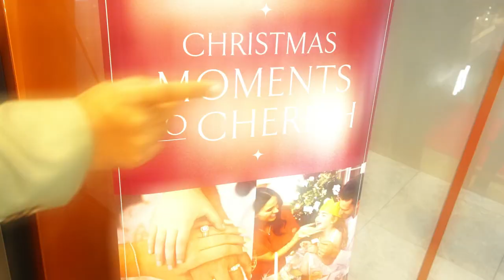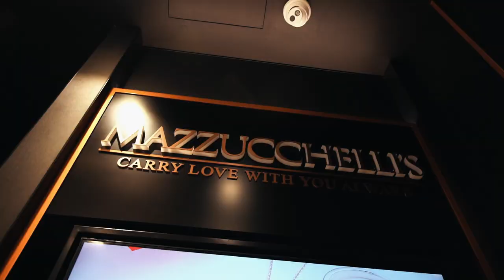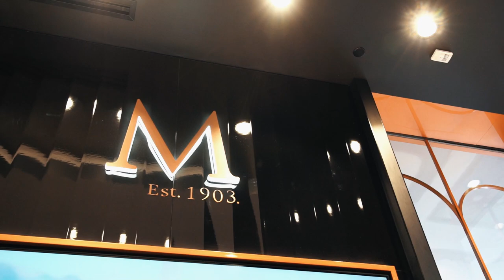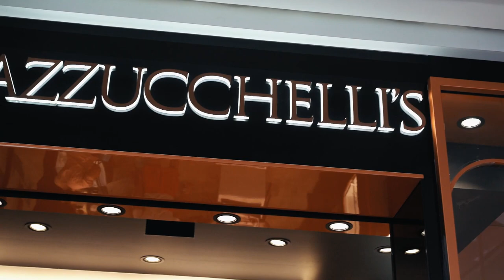OPENING CEREMONEY Mazzucchelli's Jewellers - Tea Tree Plaza